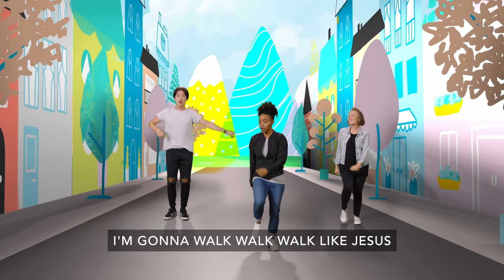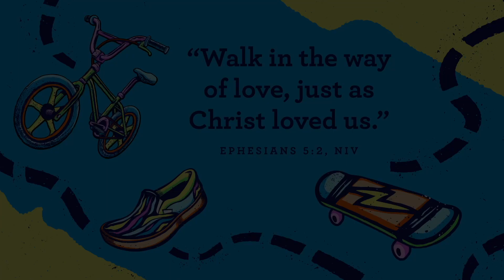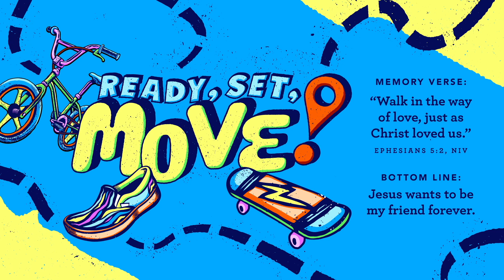Journey Kids, July 16, 2023 - Preschool